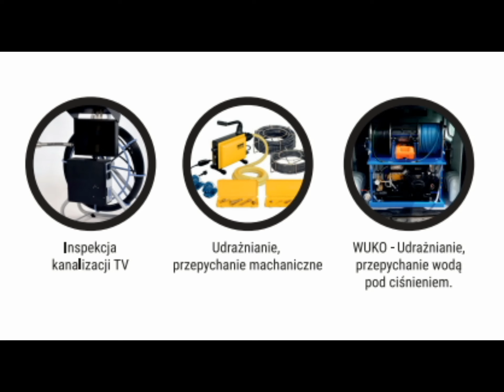Wszystko się zaczęło od powstałego zatoru w kiniecie studzienki.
W jednym w Lubelskim salonie samochodowym odmówiły posłuszeństwa toalety, po przyjeździe na miejsce i otworzeniu studzienki wszystko okazało się jasne. Zobaczcie sami.